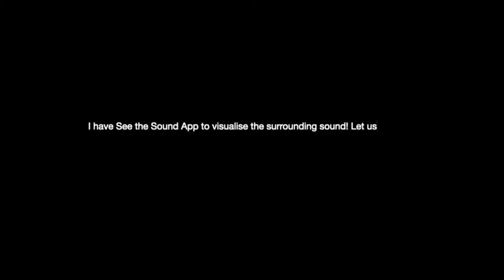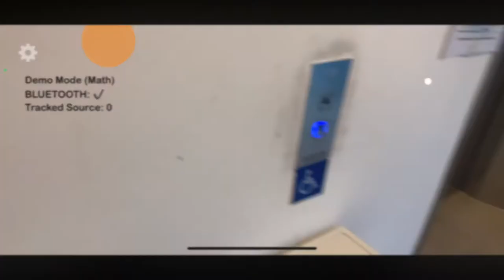NTU SCSE FYP Project Demo: Seeing Sounds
Demo video for FYP project: Seeing Sounds. This is an application that can benefit hearing-impaired users by identify the sound in real world in iPhone's camera video stream. It provides an alternative other than hearing aids for the users. It also includes the speech-to-text function to help hearing-impaired users to understand the conversation in real time.